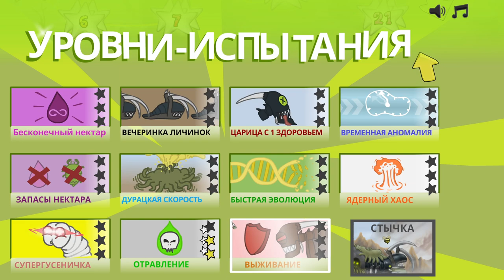Swarm Queen #7 БЕСПОЛЕЗНЫЕ ПОПЫТКИ 😥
Swarm Queen — это быстрая в освоении, тактическая и сложная стратегическая игра о членистоногих пришельцах, которые сражаются за луну Юпитера, Европу.
Ваши бойцы действуют самостоятельно, используя нечеткую логику, чтобы выбрать лучшую цель. Поскольку рой сражается сам по себе, задача царицы — сосредоточиться на стратегии.
Собирайте ресурсы с помощью собирателей, выводите новых бойцов при помощи мутации яиц, собирайте армию и плюйтесь нейротоксином во вражескую орду, пока ваши солдаты сражаются насмерть.
В самом большом на нынешний день обновлении (до версии 2.0) есть альтернативный стиль графики, достижения Steam, видимые «эмоции» врагов, легкий уровень сложности и, конечно же, полный перевод на русский язык!
Соберите армию из 18 различных видов бойцов, от стреляющих электричеством чудовищ в панцире до летучих мышей-бомбовозов, у каждого из которых есть свои сильные и слабые стороны.
Открывайте новых существ и способности по мере прохождения десятков уровней, включая бонусные «уровни-испытания», которые вносят изюминку в обычный игровой процесс. Если хотите битвы посложнее, переиграйте уровни в сложном режиме или попробуйте режим «Новая игра плюс», добавленный в бесплатном обновлении.
Стиль Swarm Queen черпает вдохновение в насекомых и пришельцах из классической научной фантастики, таких как ксеноморфы, зерги и «жуки» из «Звездного десанта». Это как война между муравейниками... но в космосе!
В Swarm Queen вас ждут «на 100% научно точные» пейзажи луны Юпитера Европы со всей ее инопланетной жизнью. Нет, Европа не покрыта льдом. НАСА лжет вам. Земля плоская.
Президент — рептилоид. Вселенная — это голограмма . Не доверяйте никому!